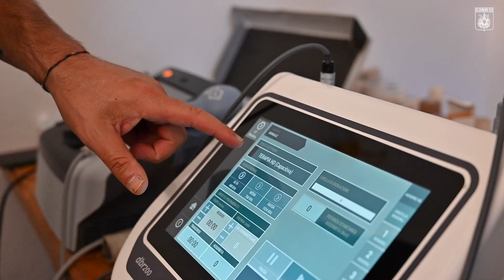INSIDE EAGLES | EP. 12 | SPECIALE FISIOTERAPISTI 💪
Felisiano Villani e Bruno Berardocco sono i fisioterapisti giallorossi che ogni giorno si prendono cura dei nostri ragazzi. Oggi vi portiamo dietro le quinte del loro lavoro.